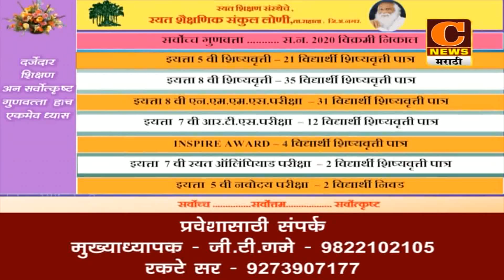राहाता - टायगर ग्रुपच्यावतीने पूरग्रस्तांना आ.विखे पाटील यांच्या उपस्थितीत कोकणात मदत पाठवली.